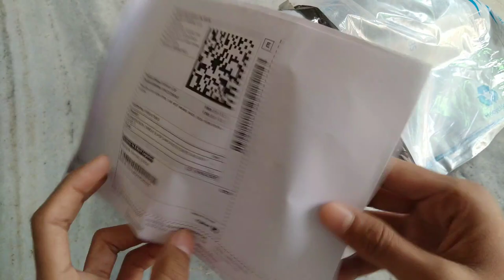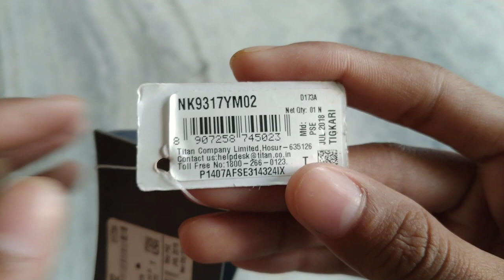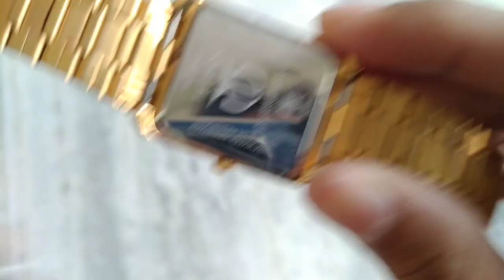UNBOXING TITAN WATCH AT Rs.5999 Only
So, Today In this Video I am Unboxing My new watch Thier Brand is TITAN and their is golden chain watch. In this video their Watch case is damaged by Flipkart
But their is no any harm to watch